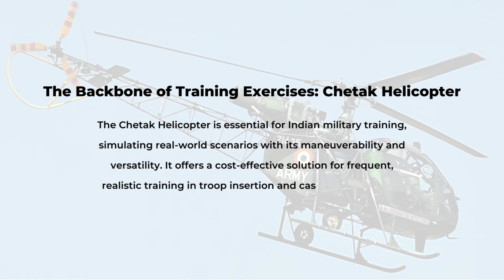The Backbone of Training Exercises: Chetak Helicopter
The Chetak Helicopter is essential for Indian military training, simulating real-world scenarios with its maneuverability and versatility. It offers a cost-effective solution for frequent, realistic training in troop insertion and casualty evacuation, crucial for maintaining combat readiness.

About Us

At Orbitshub, we are dedicated to providing expert consultation and solutions for the maritime and aviation industries. Our team of experienced professionals have in-depth knowledge and understanding of the latest technologies and industry developments, and are committed to delivering the highest level of service to our clients. Whether you are looking for assistance with product selection, technical support, or operational advice, we are here to help. With a focus on innovation and customer satisfaction, we strive to be a trusted partner for all your maritime and aviation needs.